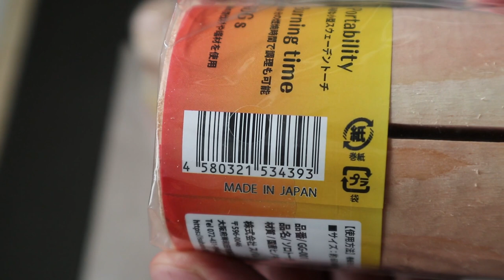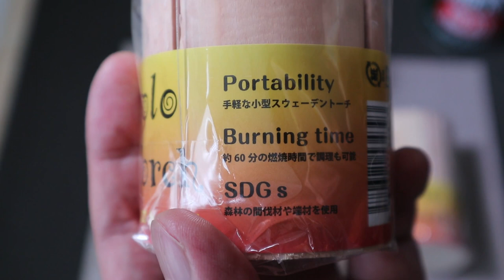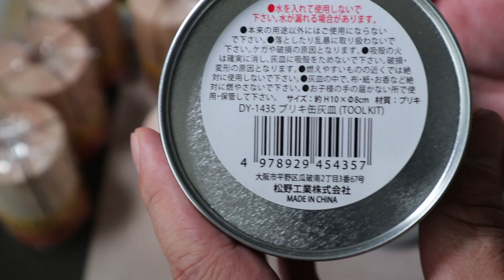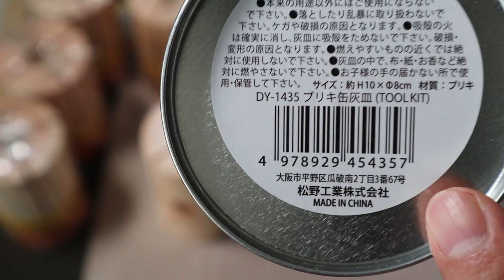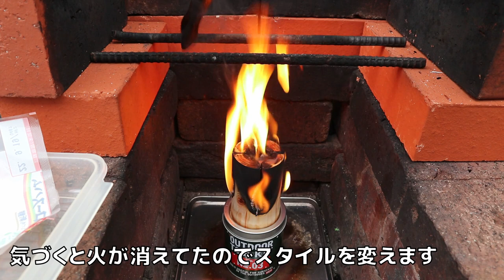【セリア新商品】ソロトーチ・小型スウェーデントーチ・110円・手軽で小さい国産ひのき・燃焼時間60分・間伐材や端材でSDGs実践・SoloTorch 10分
FUKUさんの動画でこの新商品を知り早速購入して遊びました。
スウェーデントーチはキャンプ遊びの中でも難易度が高めの遊びだと思います。
綺麗に最後まで燃やそうと思うと、過去にも、なかなか上手くいきませんでした。
今回は、少しDIY加工して、燃やしやすさのハードル下げて挑戦しましたが…。